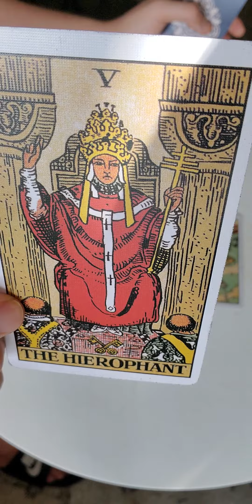♓Pisces tarot astrology zodiac horoscope